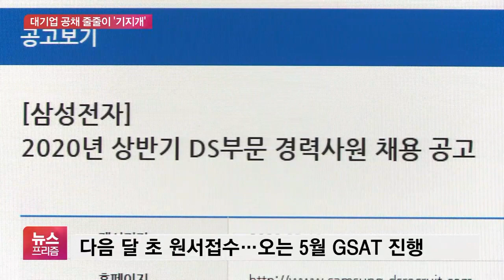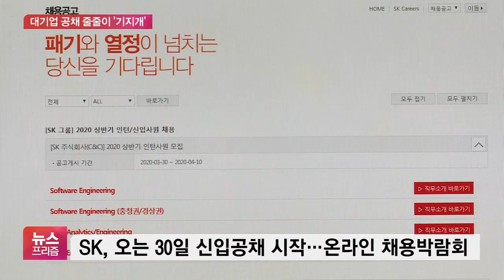코로나19에도 삼성 대규모 공채…대기업 채용시장 기지개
[앵커]

그동안 연기됐던 대기업들의 상반기 신입사원 공채가 시작됩니다.

삼성전자의 경우 상반기에만 지난해 전체 채용 규모와 맞먹는 수준으로 뽑을 계획인데요.

기업별 채용 계획을 오수영 기자가 전해드립니다.